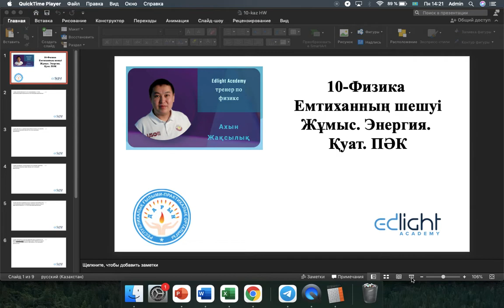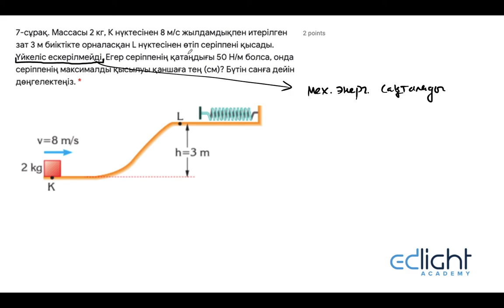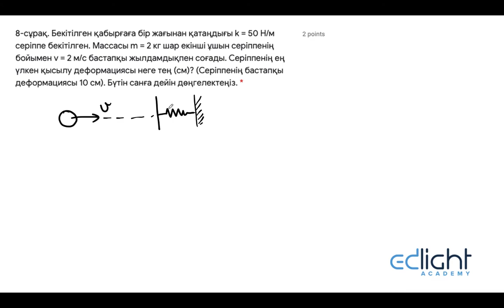10-Физика(қаз). Емтихан шешуі. Жұмыс. Энергия. Қуат. ПӘК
10-Физика(қаз). Емтихан шешуі. Жұмыс. Энергия. Қуат. ПӘК